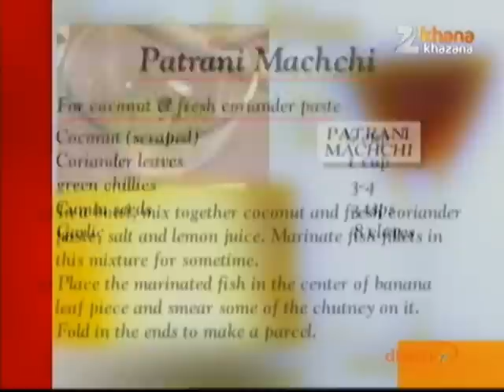Patrani Machchi - Sanjeev Kapoor - Khana Khazana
Zee TV Presents Khana Khazana By Chef Sanjeev Kapoor Watch Celebrity Chef Sanjeev Kapoor share the recipe of 'Patrani Machchi' only on Zee Khana Khazana.